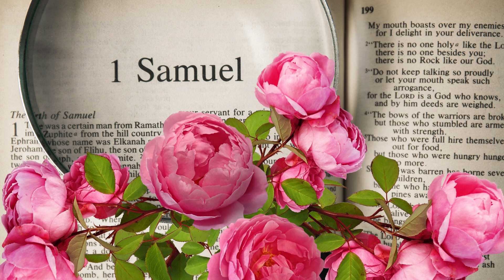1 SAMUEL 10 | Os aspectos da escolha do ungido de Deus | TWR BRASIL | by Itamir Neves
►OUÇA NESTE VÍDEO 3 ASPECTOS DA ESCOLHA DE SAUL PARA SER O PRIMEIRO REI DE ISRAEL

Título: Os aspectos da escolha do ungido de Deus
Aplicação prática: somente quando perseveramos na escolha que Deus fez nos tornamos bênção em suas mãos.